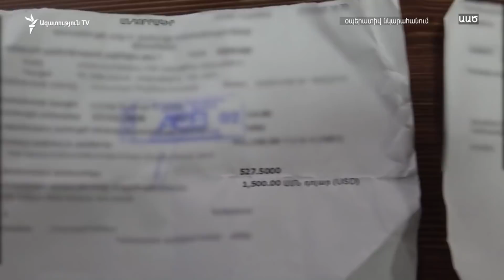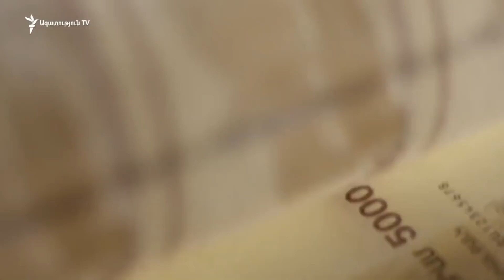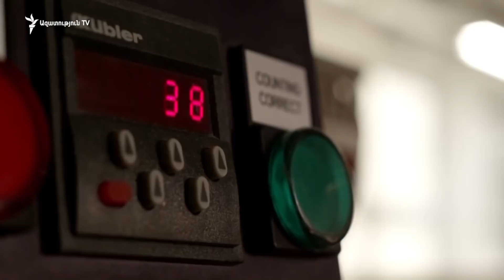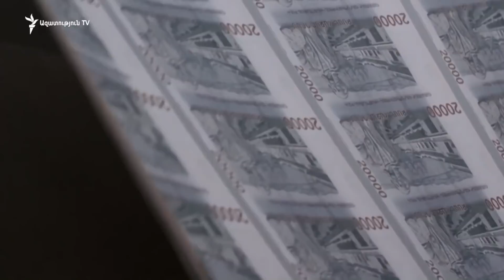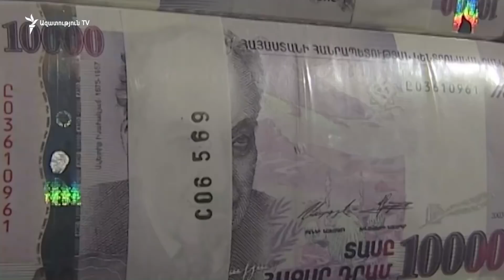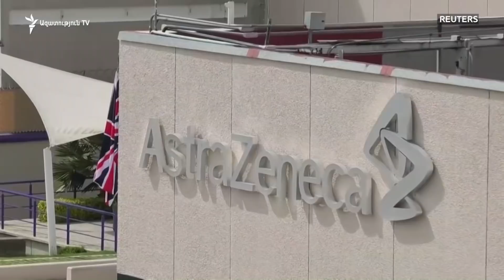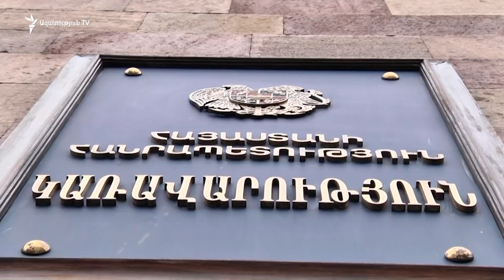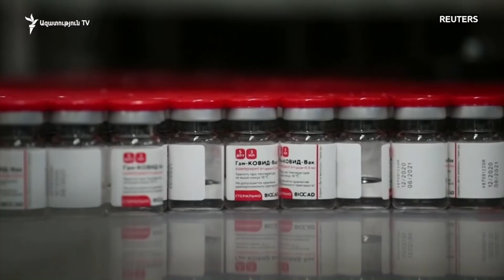ԼՈՒՐԵՐ 18։00 | Վիտալի Բալասանյանը հերքել է Արցախի Պաշտպանության բանակի կազմալուծման մասին լուրերը